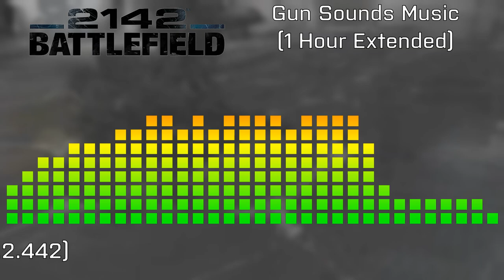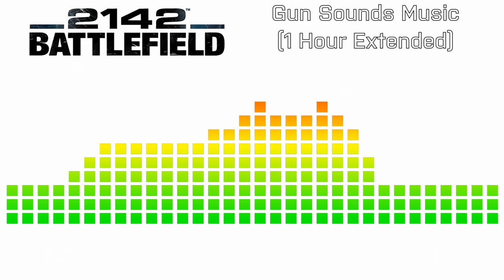Battlefield 2142 Gun Sounds Music (Originally made by Serpento99) - 1 Hour Extended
Yes, another one of Serpento99's legendary videos / masterpiece - this time, I have made the "probably no one asked in the first place" 1 hour extended version for you, to enjoy at its best. So let's relieve the good moments of our childhood (and for other people around) memories with this one, once again.

Programs used: (As displayed in the video)
4K Video Downloader+ (Ver 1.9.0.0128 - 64bit)
Audacity Cross Platform (Ver. 2.2.2)
PhotoshopCS6 Portable (64-bit)